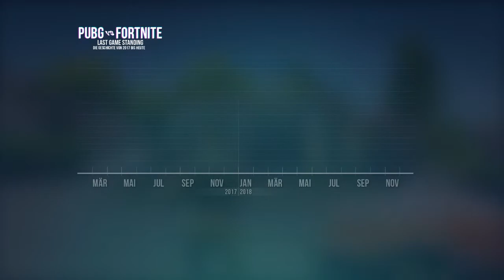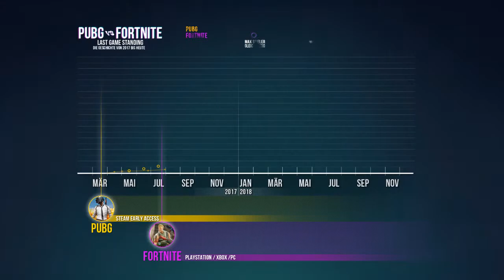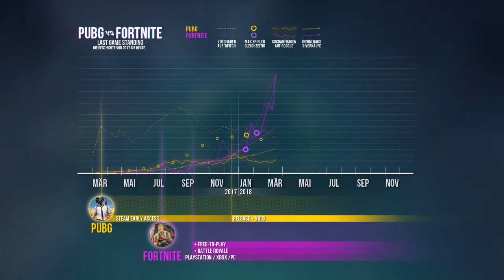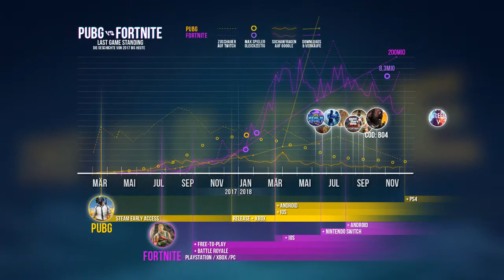Fortnite gegen PUBG | Die Geschichte von 2017 bis heute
Der Wettstreit von Fortnite und PUBG um die Vorherrschaft im Battle Royale Genre ist eine Geschichte mit vielen Rekorden, riesigen Einnahmen und ... einem entscheidenden Wendepunkt im Februar 2018.

Aber fangen wir von vorne an .. hier ist PUBG gegen Fortnite // last game standing // - die Geschichte von 2017 bis heute.